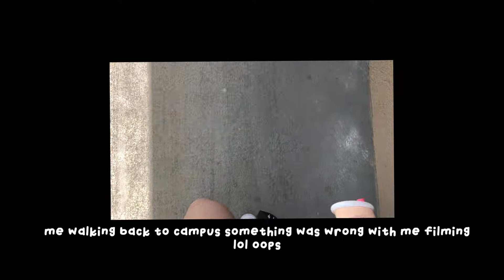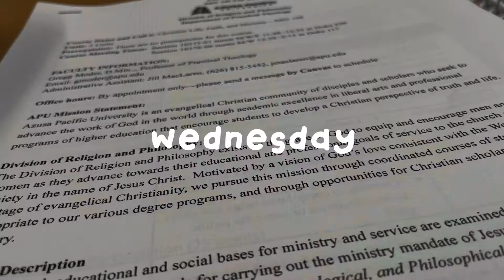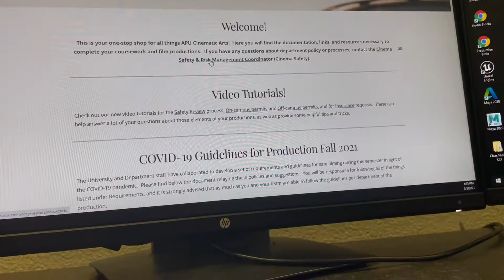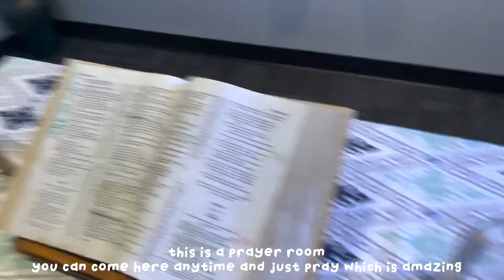first week of in *person school*// Azusa Pacific University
🌷 faq:
- Final Cut Pro, I often switch cameras but mainly canon m5o + canon g7x mark ii
do you accept fanmail

👧🏻 abt me:
hi, I'm larissa I'm attending Azusa Pacific University majoring in Cinematic Arts Production, and am from the bay area. i vlog college content . ˙ᵕ˙